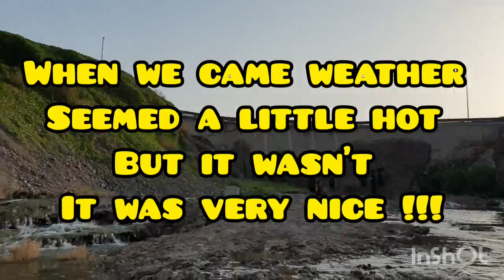Swan lake Hatta !!! Weekend vlog | Mellow Marshmellow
Today we r off to  check the hottest trending place In Hatta " SWAN LAKE "
We would like to thank Visit. Hatta on Instagram through them we got to know about this place and they helped us with location and our queries  !!! Thank you, guys !!!